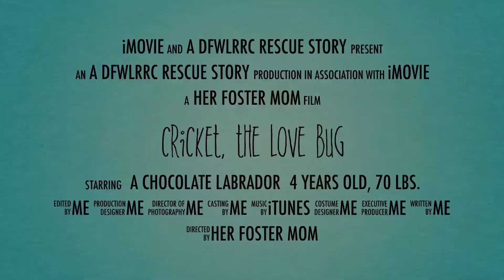Meet Cricket, The Lab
Cricket is a four year old, chocolate female Labrador who is looking for her forever home. She is sweet, easy going and a total love.